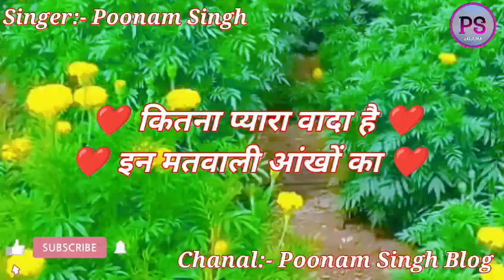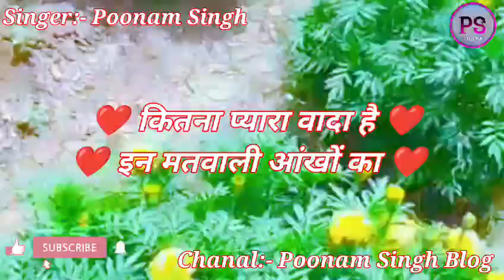मौहम्मद रफ़ी के सुनहरे दर्द भरे गीत | Sad Songs Of Mohamad Rafi | लता और रफ़ी के गाने, jukebox❤️💘💞💕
मौहम्मद रफ़ी के सुनहरे दर्द भरे गीत | Sad Songs Of Mohamad Rafi | मोहम्मद रफ़ी के हिट गाने

Singer:- Poonam Singh
Chanal:- Poonam Singh Blog